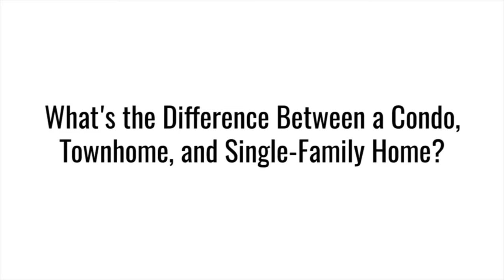The Difference Between Condos, Townhomes, and Single-Family Homes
Have you ever wondered what kind of property is right for you? Whether you’ve got your heart set on a particular style of property or not, you’ve probably been curious at some point as to how the most common styles of dwellings differ from one another. For example, do you know how living in a condo differs from living in a townhome or single-family property? To give you a hint, the key difference comes down to responsibilities and fees. To learn more, watch this short video.

Maynard Wagner - Broker, CPA, MBA
Maynard Wagner Real Estate Group
RE/MAX Northwest
300 NE 97th Street
Seattle, WA 98115